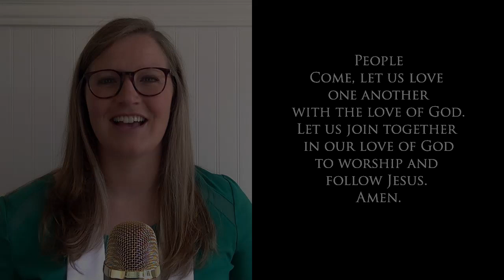July 5, 2020 Call to Worship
Pastor Angie leads us in our call to worship today. The words are on the screen.